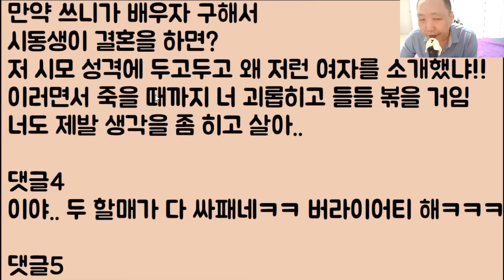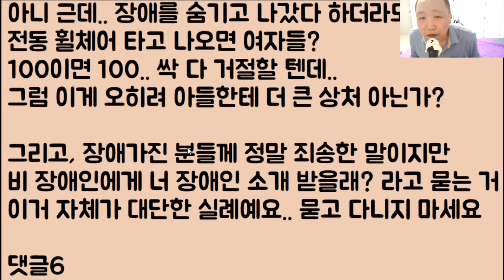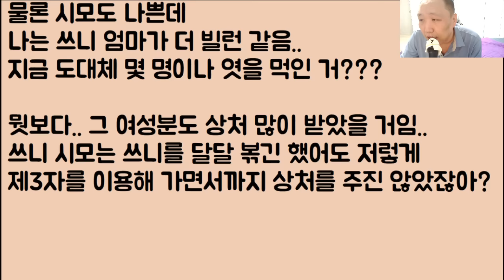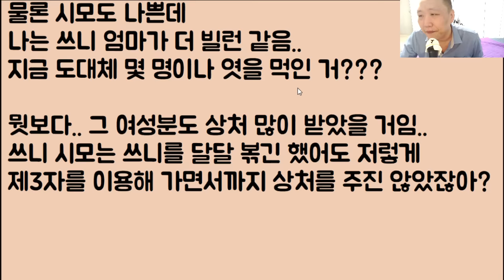[빅매치?ㅋㅋ🤣🤣] 몸에 장애가 있는 시동생을 이참에 반드시 장가보낼 거라며 며느리인 저를 들들 볶던 시모.. 결국 저희 엄마가 제대로 엿 먹였는데..